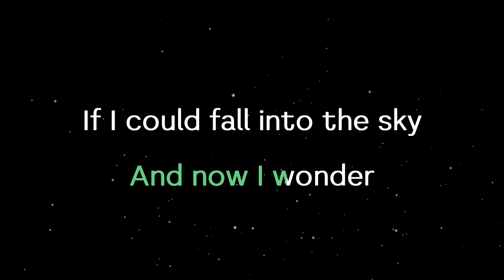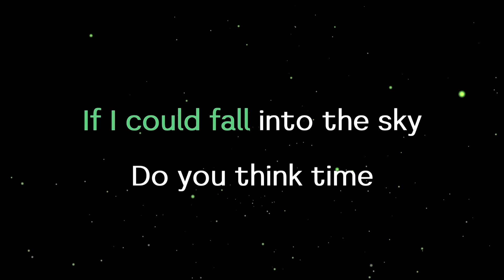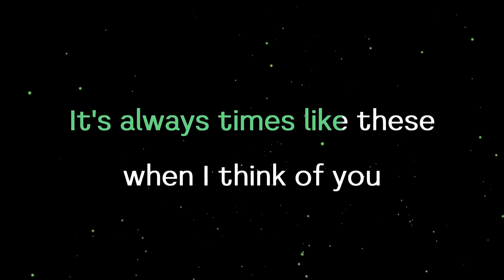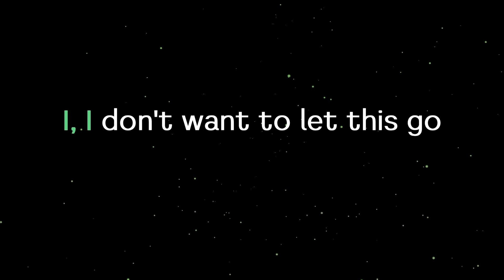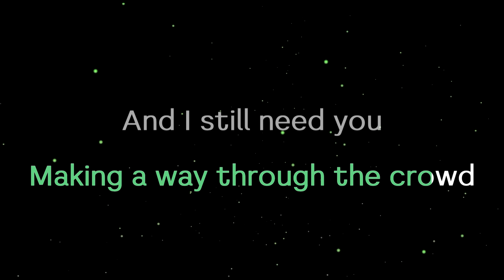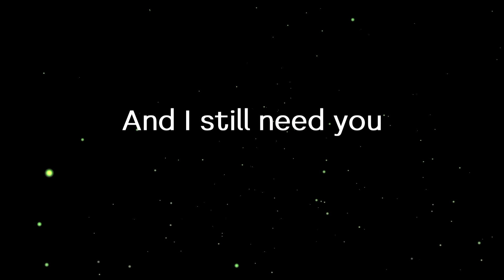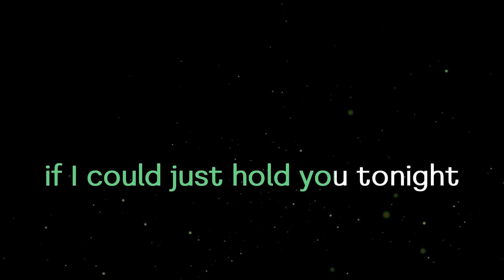A THOUSAND MILES Teddy Swims (Acoustic Karaoke)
YOU CAN use it in your song cover and I'll appreciate if you can give me credit (mention my YouTube channel name or copy paste the video link).